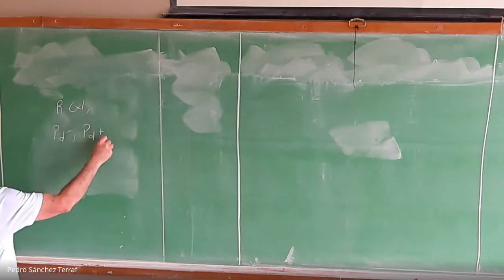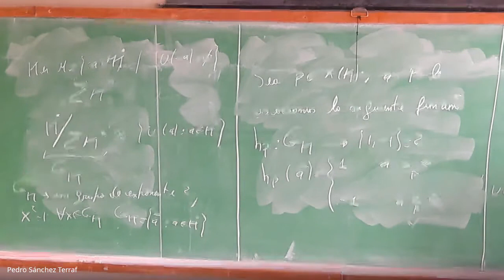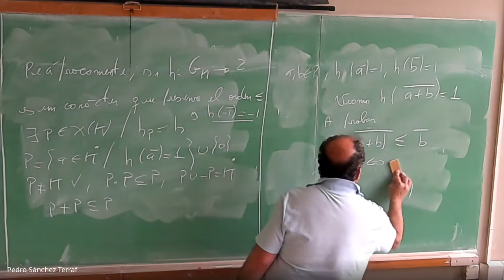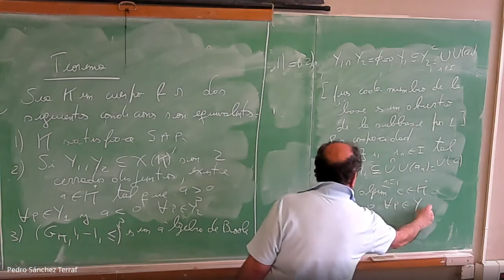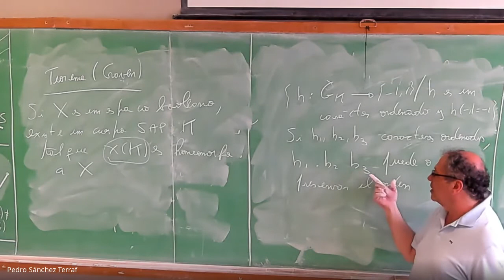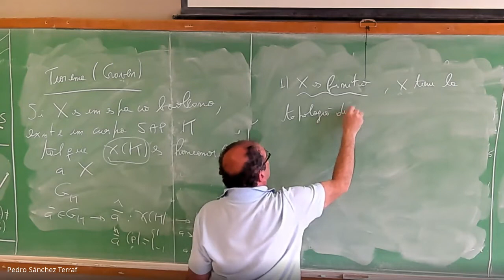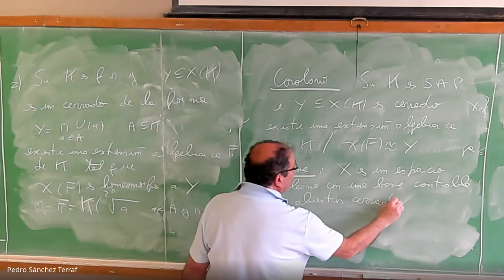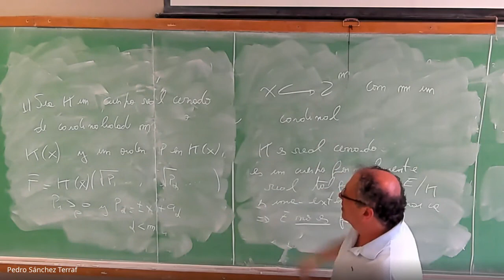Caracteres ordenados y Teorema de Craven -- Minicurso Álgebras de Boole (A. Petrovich) 3/7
Minicurso sobre aplicaciones de las Álgebras de Boole a cargo de Alejandro Petrovich (UBA, UNLPAM), dictado en la Facultad de Matemática, Astronomía, Física y Computación (FaMAF).
Financiada por el Programa de Profesores Visitantes.